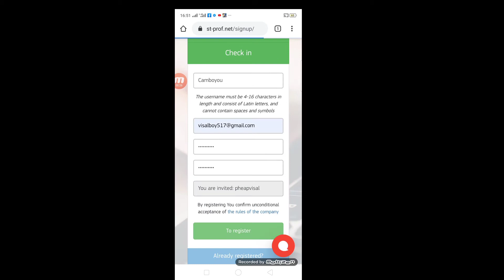How to create account startup profit or how to earn money free